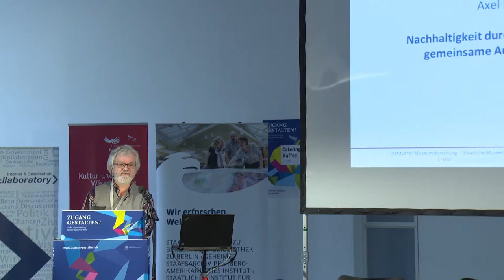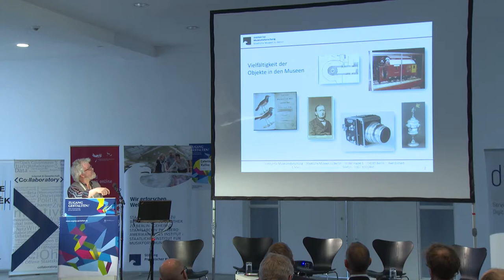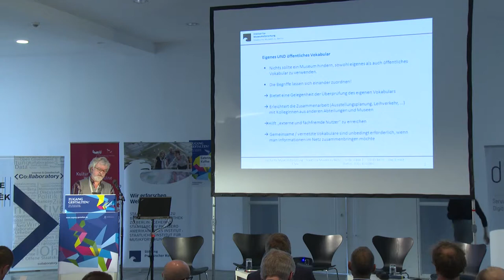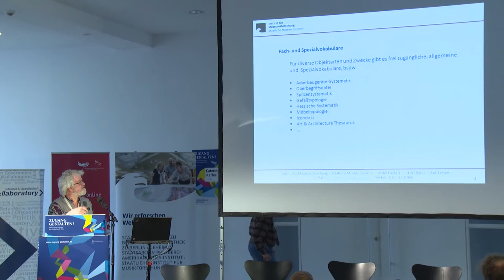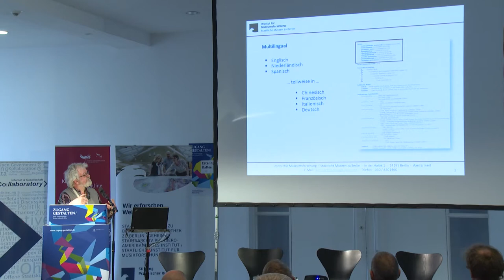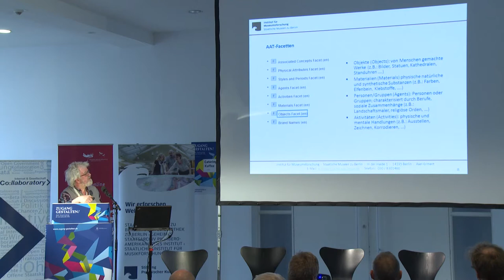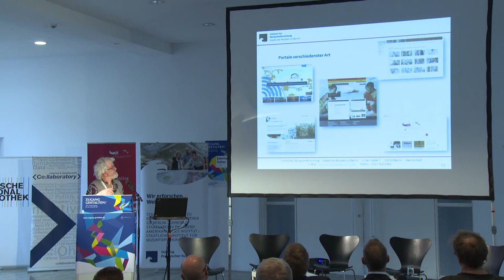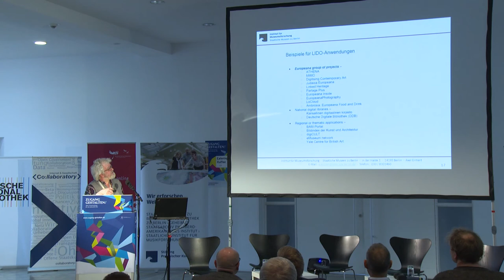Zugang gestalten 2016, 16 Terminologie und gemeinsame Austauschformate – Axel Ermert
Nachhaltigkeit durch Terminologie und gemeinsame Austauschformate. Axel Ermert, Institut für Museumsforschung, Preußischer Kulturbesitz